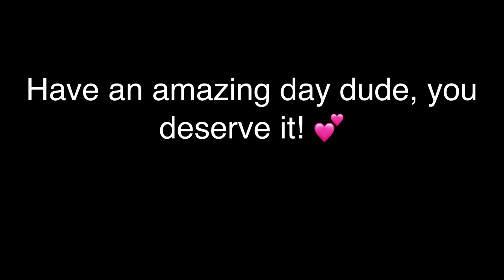Happy Birthday BluJae!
Omg happy birthday dude! Ilysm and tysm for being such an amazing friend 🥺 I hope you have the best day ever! 💕